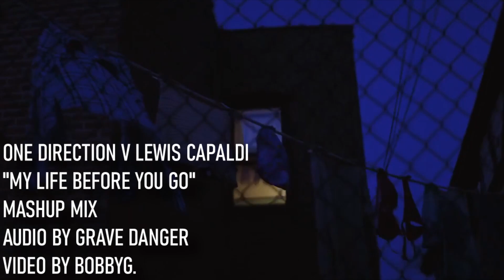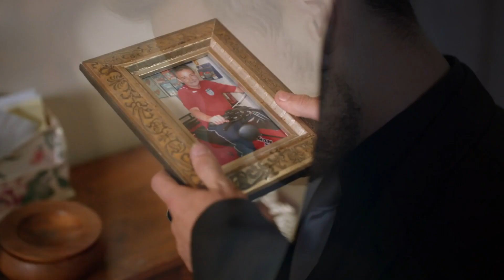"My Life Before You Go" (One Direction vs. Lewis Capaldi) [Grave Danger Mashup]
Lewis Capaldi - "Before You Go"